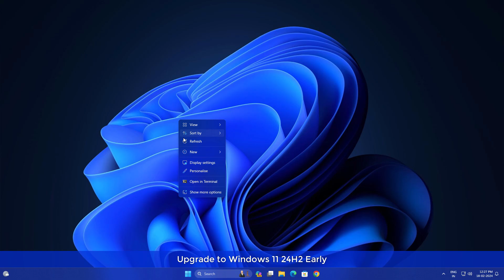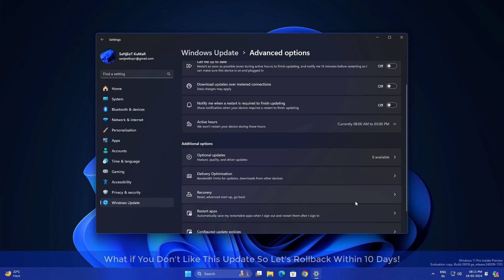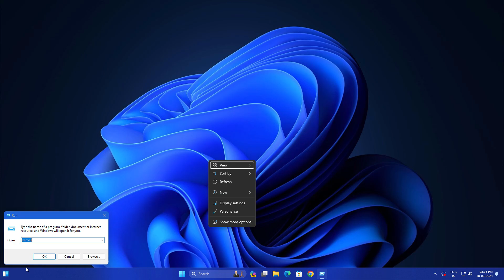Windows 11 23H2 to 24H2 Update Free (Early)